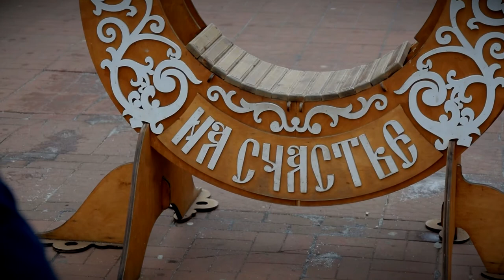В Твери на улице Трёхсвятская продолжает работу Рождественская ярмарка